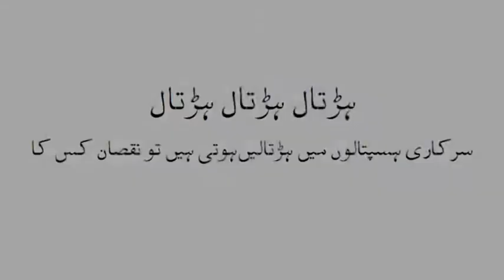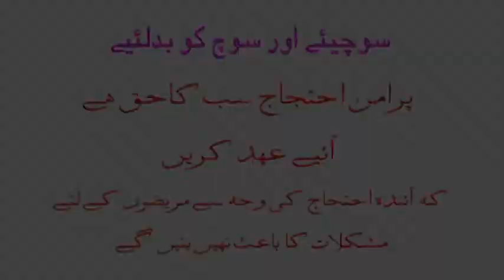Strick K Nuqsanat (Patients Suffers from Striks )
Medical ,
Health ,
Khyber pukhtoon khwa,
Improvement ,
Lady Reading Hospital,
Patients ,
Pakistan,
Health System,
MTI,
Medical Teaching Institute ,